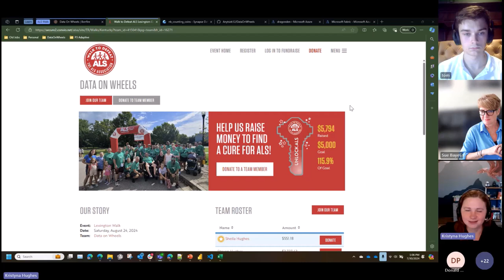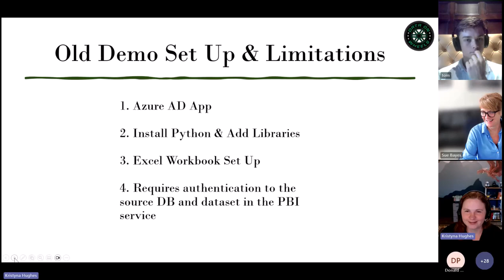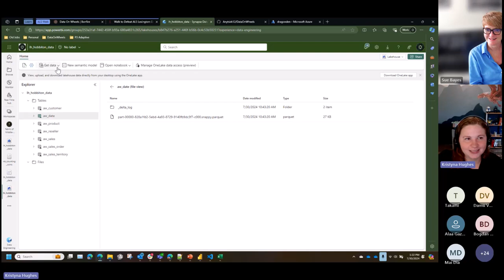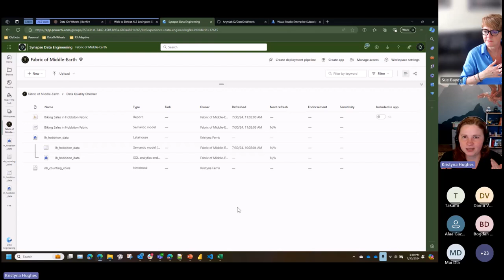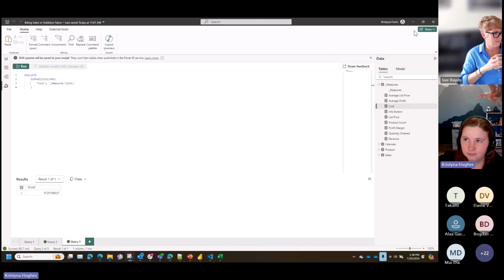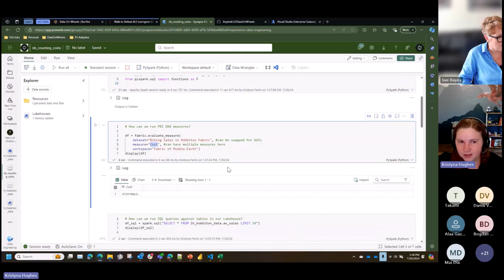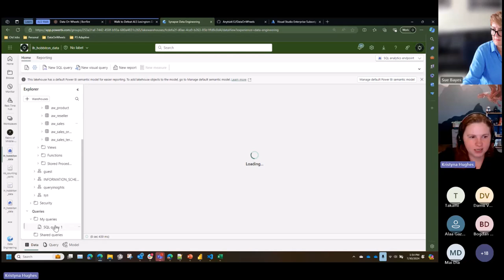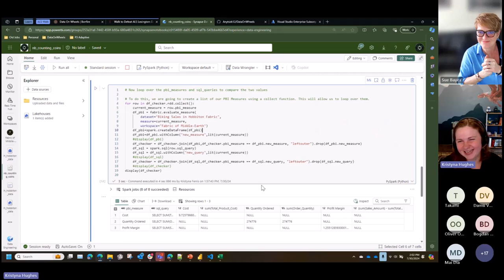Performing data quality checks with Python and SQL from a Power BI sql endpoint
In this session Kristyna takes us through how to spin up a Fabric instance, how to pull data into Fabric and then how to use Python notebooks to write DAX and validate results